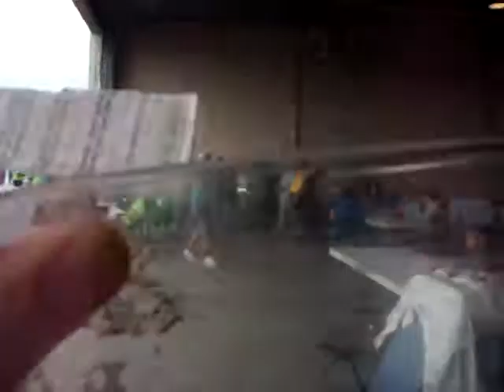Tumblewing Walkalong Glider Demonstration at Air Show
A tumblewing walkalong glider is flown in a hangar at the 2008 Wings Over Westerly (WOW) EAA flyin in Rhode Island